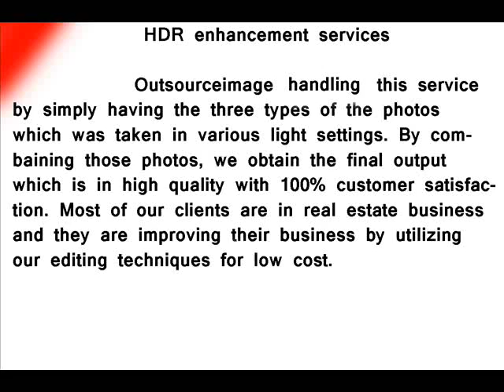HDR image enhancement service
Outsourceimage offers the professional HDR image enhancement service for low cost with high-end of editing techniques...